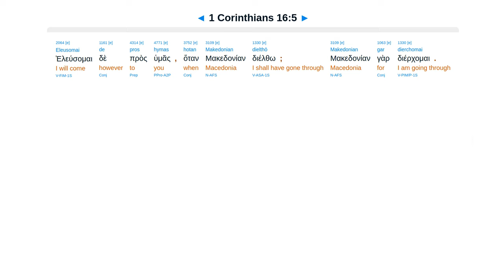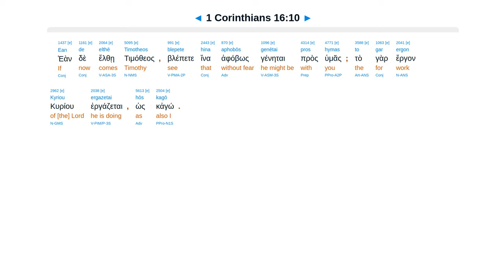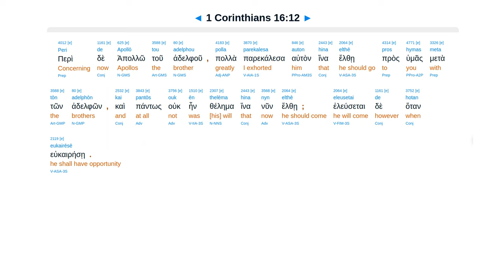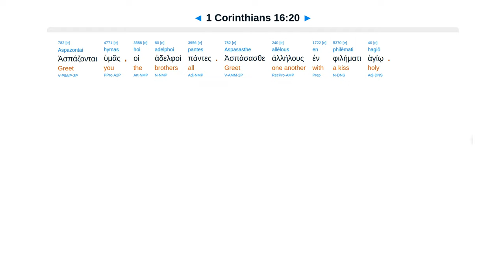1 Corinthians 16 - Interlinear Greek New Testament Bible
1 Corinthians 16 - Interlinear Greek New Testament Bible - Erasmian Pronunciation

Collection first day of week. Visit. Stand firm. Act like men. Be subject. Greetings. Not love Jesus accursed.